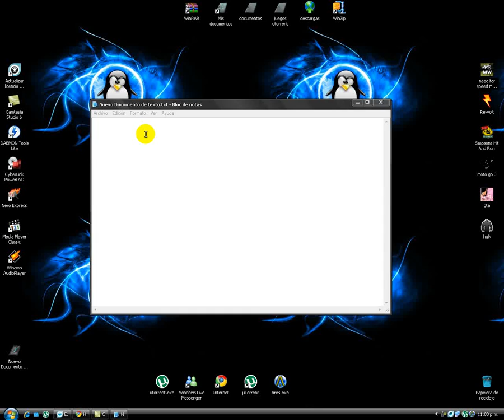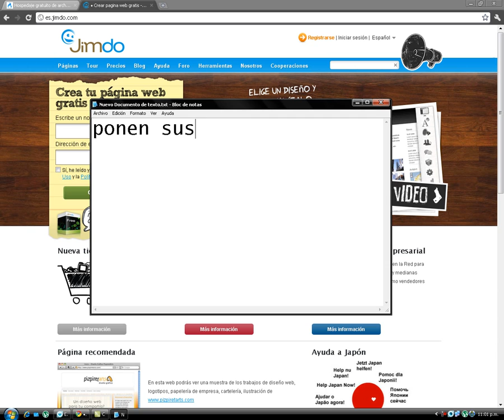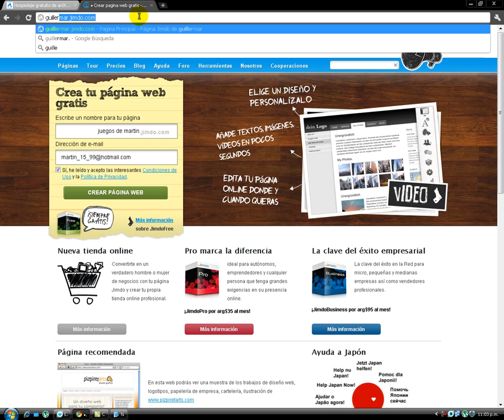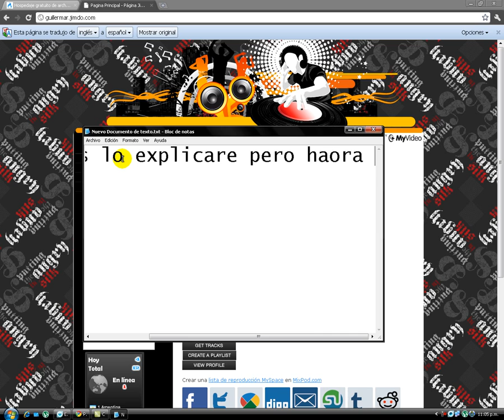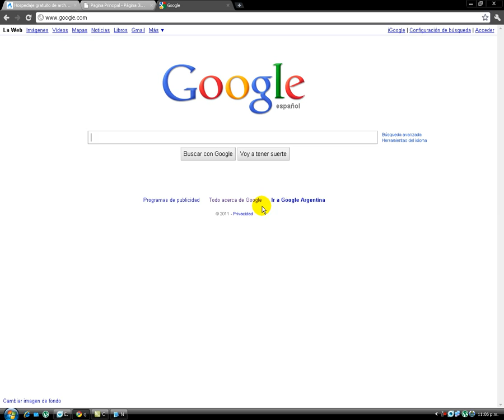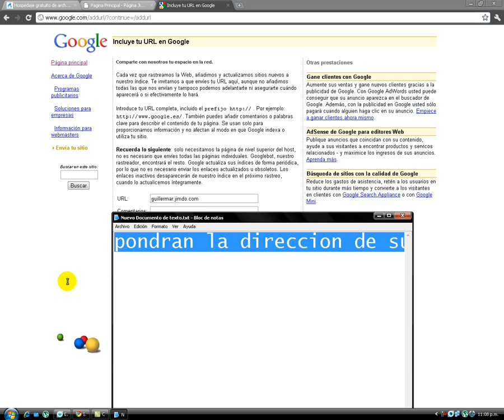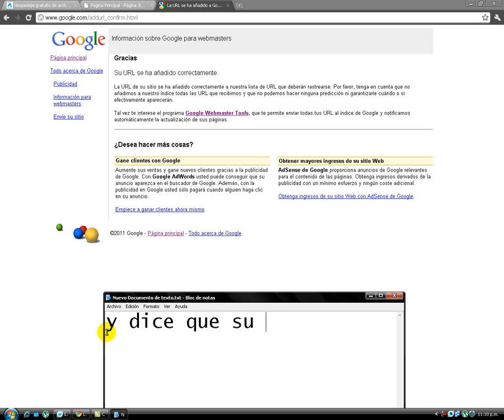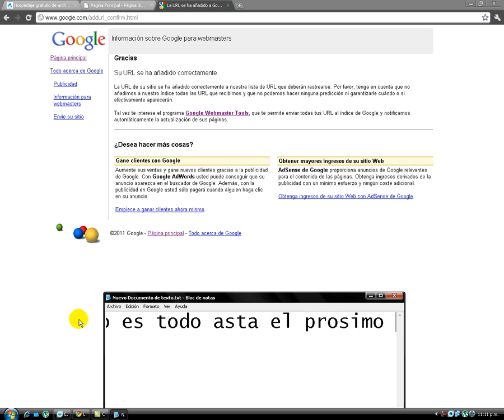como crear su propia pagina web y que aparesca en google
comenten y entren a mi web ai encontraran juegos online y para descargar como el gta rapido y furioso:     guillermar.jimdo.com